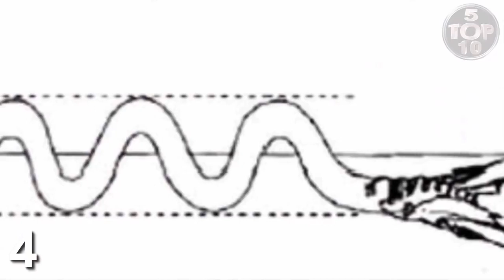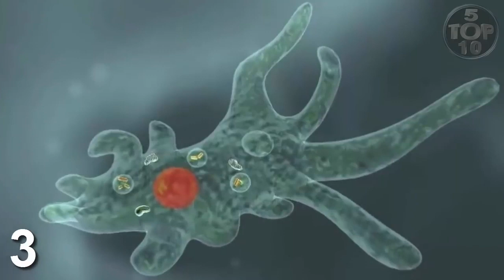Top 10 Mysterious Lost Worlds On Earth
it might interest you to know that there are places on the face of the earth that do exist but but as time went by those place begane to dis